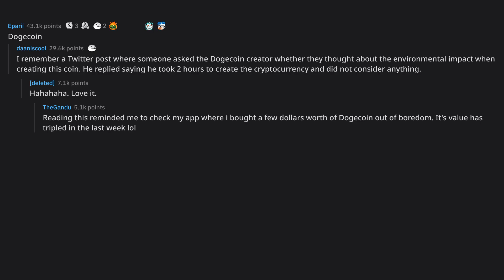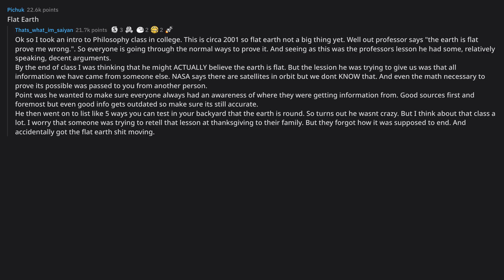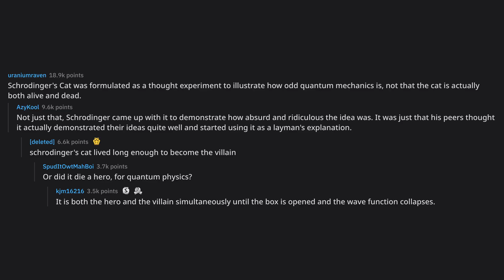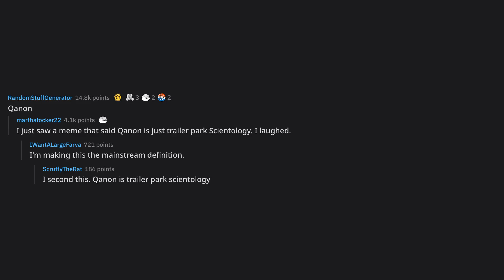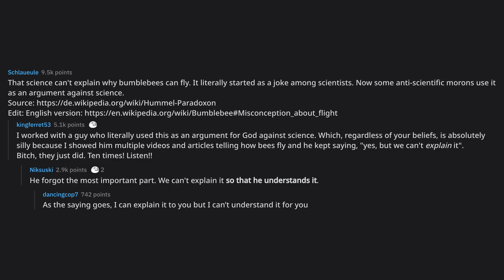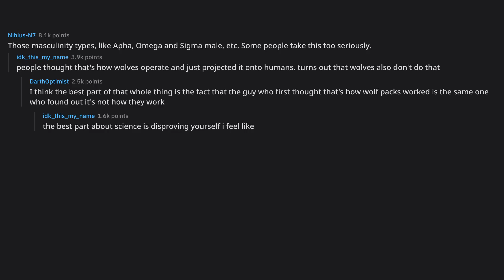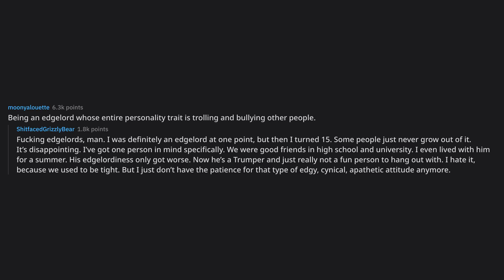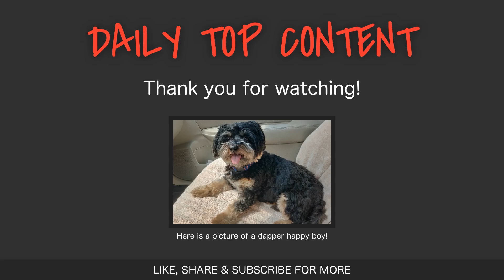what started as a joke but people take it way to seriously today... (r/AskReddit Top Posts)